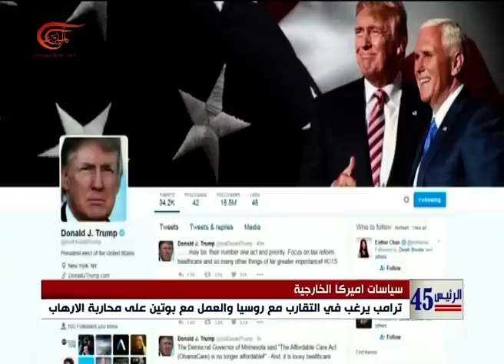العالم يتطلع لفترة رئاسة ترامب باهتمام وقلق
الكاتب: علي مرتضى
إعداد: الميادين
مع تسلمه مقاليد حكم البيت الأبيض يتطلع العالم إلى فترة رئاسة ترامب بكثير من الاهتمام وبكثير من القلق أيضاً، وخصوصاً مع التصريحات الخطرة التي أقلقت معظم دول العالم وتناقض سياساته مع سياسة سلفه باراك أوباما.